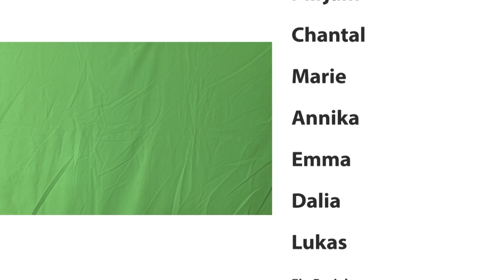WienWerkstatt am Donnerstag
Ein Film aus der Wien-Werkstatt am 27. August 2015

Jennifer Kickert, Stellvertretende Klubobfrau GRÜNE, gibt Antworten auf die Fragen der jungen ReporterInnen.

In der Wien-Werkstatt, einer ferienspiel-Aktion, drehte sich für Kinder von 10 bis 13 Jahren alles um Politik, Demokratie und Mitgestaltung. Ausgerüstet mit Mikrofon, Filmkamera und Fotoapparat wurden sie im Wiener Rathaus zu ReporterInnen. Sie führten Interviews, schrieben Zeitungsartikel und drehten kurze Filme über die Aufgaben des Wiener Gemeinderates und des Landtages.

Ein Projekt von wienXtra und der MA 13 – Fachbereich Jugend/Stadt Wien
Politik- und mediendidaktische Umsetzung: Müllers Freunde